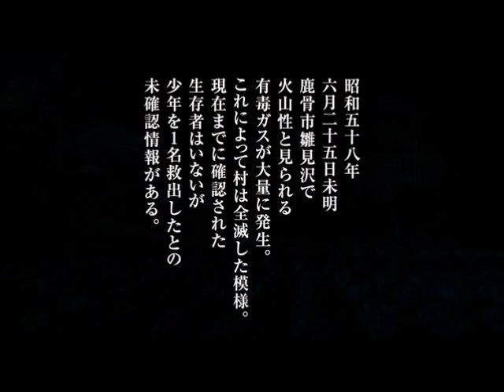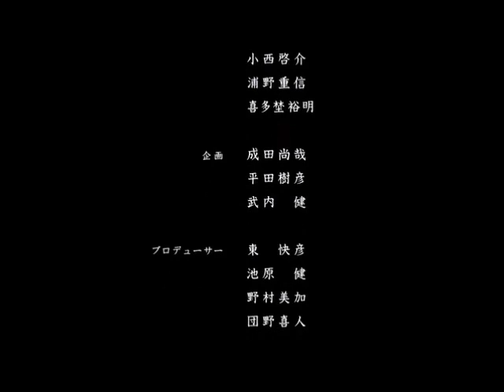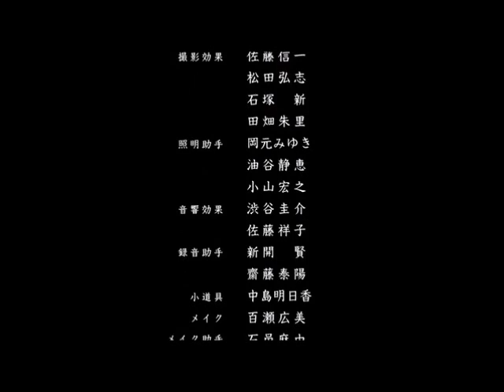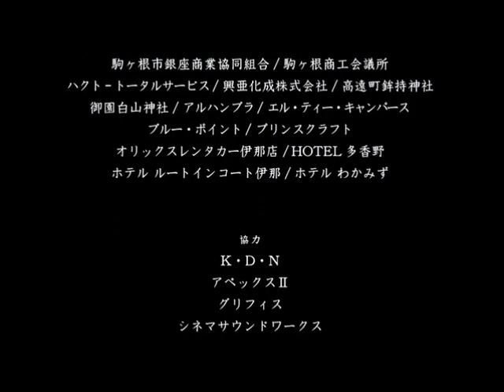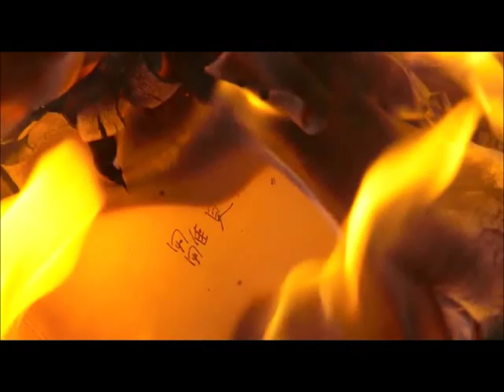[ENG SUBS] Higurashi Chikai - Shrill Cries Reshuffle [9 of 9]